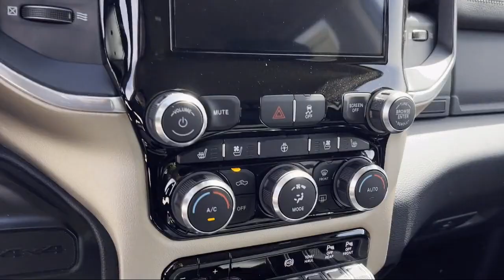2022 Ram 2500 Laramie Crew Cab Elk Grove Sacramento Roseville Folsom Rocklin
2022 Ram 2500 Laramie Crew Cab Stock Number: 67500D Vin:3C6UR5KL4NG306317.

8575 Laguna Grove Dr.